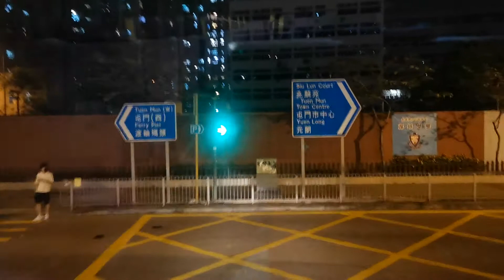(Poor trial) KJ4838@61M (20/4/2020)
KJ4838@61M
恭喜豬扒成功解除封車復出
注意事項:
1.手機拍攝
    畫質或未如理想
2. 由於成本關係
    三腳架未有具備避震功能
    畫面或時常搖晃
本人會盡量嘗試改善以上問題